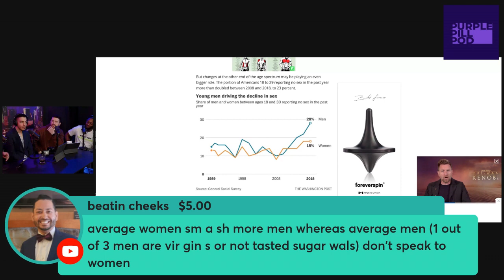Why women think they're 10s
The First Real Dating Podcast in the World
Dm to come on the show 📲